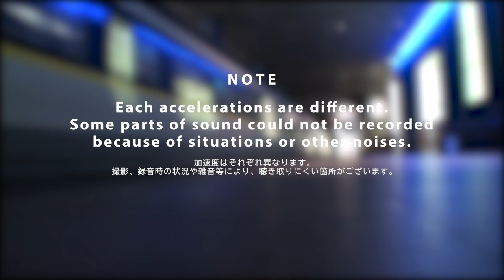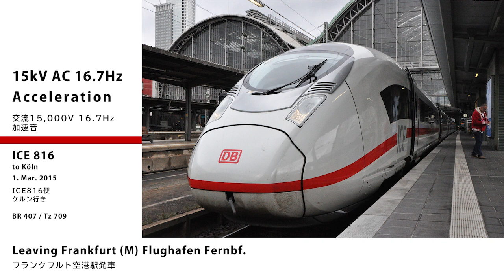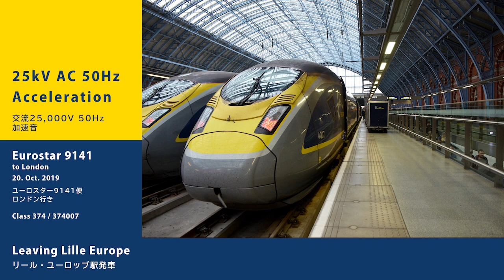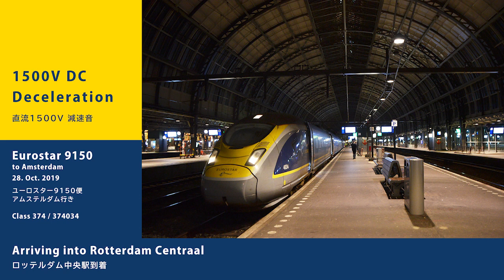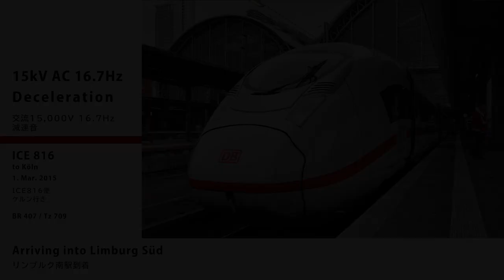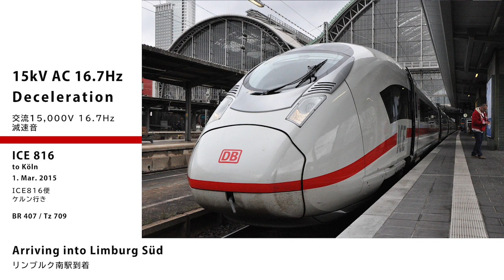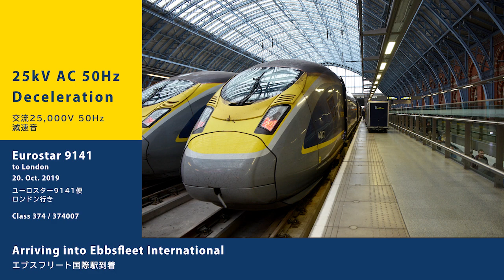Siemens Velaro E320/D (Class 374/BR 407) | 4 Types of Sound | シーメンス「ヴェラロ」4種のVVVFサウンド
Siemens Velaro E320 for Eurostar Class 374 and Velaro D for DB BR 407 have 4 electrification system and have different types of IGBT-inverter's traction sound on each electric sections.
Here is the comparison of these sounds by my recordings.

1,500 V DC: Netherlands, France
3,000 V DC: Belgium
1.5kV AC 16.7Hz: Germany (Switzerland, Austria)
2.5kV AC 50Hz: High Speed 1(UK), LGV(France), HSL(Belgium, Netherlands), Turkish High Speed Railway (for TCDD HT80000)
-E320 is not used on the 1.5kV section, but BR 407 on the 2.5kV (and HT80000) have same sound as E320, that's why they may have same traction inverter.

VVVF音の比較動画です。
IGBT-VVVFを搭載するシーメンス製「ヴェラロ E320（ユーロスター374型）」及び「ヴェラロ D（DB407型）」は、4つの電源方式に対応しており、それぞれの電化区間で変調パターンが異なります。
直流1,500V: オランダ・フランス（在来線）
直流3,000V: ベルギー（在来線）
交流15,000V 16.7Hz: ドイツ
交流25,000V 50Hz: 英国架線電化区間・LGV（フランス）・HSL（ベルギー・オランダ）・トルコ（HT80000型向け）
ユーロスターE320はドイツには乗り入れませんが、DB407型が交流25,000VでE320と同じ変調音を発しているため、どちらも同じVVVFを搭載していると推測しています。

00:00 Prologue プロローグ
00:26 [Video] 1,500 DC 直流
01:26 [Video] 3,000 DC 直流
02:35 [Video] 1.5kV AC 交流 16.7Hz
03:21 [Video] 2.5kV AC 交流 50Hz
04:35 1,500 DC 直流 [Acceleration|加速音]
08:13 3,000 DC 直流 [Acceleration|加速音]
12:50 1.5kV AC 交流 16.7Hz [Acceleration|加速音]
14:40 2.5kV AC 交流 50Hz [Acceleration|加速音]
17:20 1,500 DC 直流 [Deceleration|減速音]
20:18 3,000 DC 直流 [Deceleration|減速音]
21:35 1.5kV AC 交流 16.7Hz [Deceleration|減速音]
22:54 2.5kV AC 交流 50Hz [Deceleration|減速音]

Filemed and recorded in: Mar. 2015, Jan 2017, Oct. 2019

※Requests are NOT accepted. Visit bio for more details.